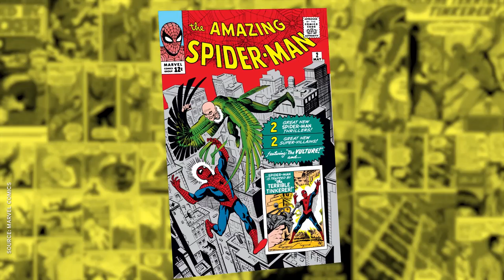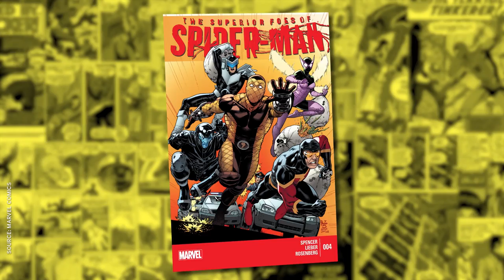Spider-Man Homecoming Villains | Comic Book Origins | NowThis Nerd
The Spider-Man: Homecoming villains aren’t on the level of the Joker or Magneto, but that doesn’t mean they aren’t cool. Vulture is a mainstay of Spider-Man’s rogues gallery, and with Michael Keaton in the role, he might steal the show as a new nemesis for Spider-Man. The Vulture and his gang scavenge the technology left behind after the big battles we see in ‘The Avengers’ and other MCU movies. But in the comics, Adrian Toomes is just an old man in flying green pajamas. We’ll tell you all about the Vulture’s origin and his Vulture history battling Spider-Man.

Vulture is just the tip of the iceberg, he’s got help from a few other Spider-Man supervillains in Homecoming. If there’s one thing the Shocker is good at, it’s being cannon fodder for Spider-Man. Shocker has always been a thorn in the side of Spider-Man, and even though he looks ridiculous, his vibro-gauntlets pack a major punch. In Spider-Man: Homecoming, the Shocker origin is different that what we’re used to, since it looks like there’s more than one. Still, no matter who’s wearing that goofy costume, the Shocker history shows that he’s no laughing matter.

The final Spider-Man: Homecoming villain we discuss is the Terrible Tinkerer. Spider-Man is always facing villains with ludicrously advanced technology, but where do they get their wonderful toys? That’s where the Tinkerer comes in. He’s the mad scientist who builds the weaponry for a ton of Spider-Man villains, which makes the Marvel Cinematic Universe make a lot more sense. Spider-Man villains are some of the most colorful characters in comics, and we’ve got some great ones in Spider-Man Homecoming. Villains explained in this video will stay with you long after you’ve seen the movie.